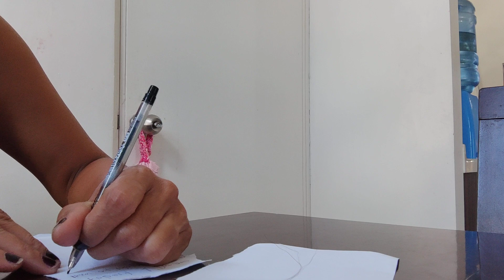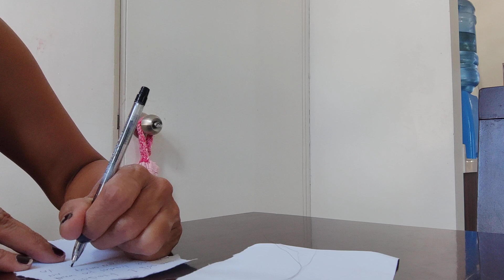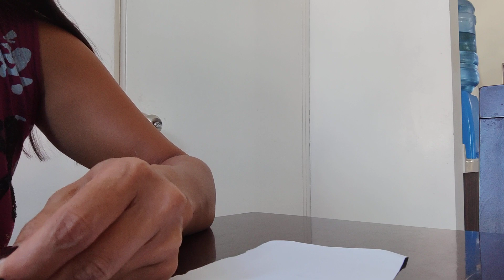Gamitin ang iyong buhok upang maging iyong iyo siya ng buong buo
Paano gamitin ang iyong sariling buhok upang makuha mo Siya Ng buong buo at walang alinlangan